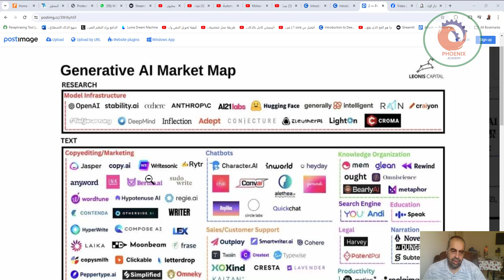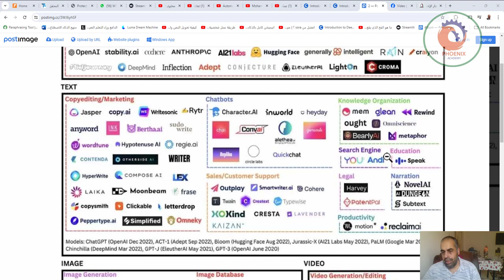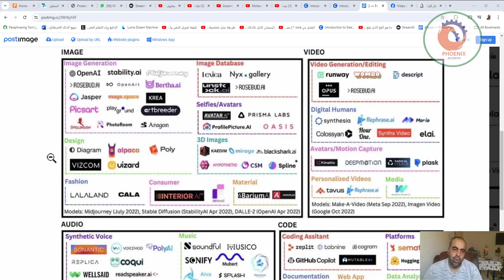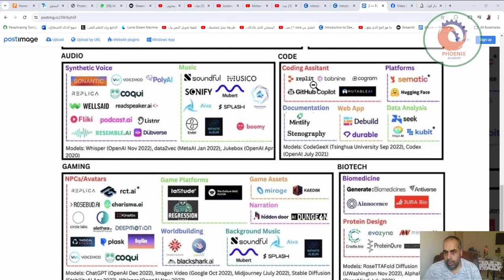generative ai market up map خريطة سوق الذكاء الاصطناعي التوليدي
❤️ روابط التواصل
✅ انستجرام